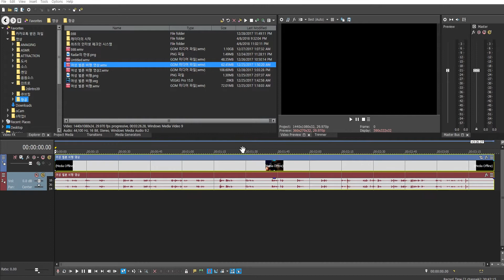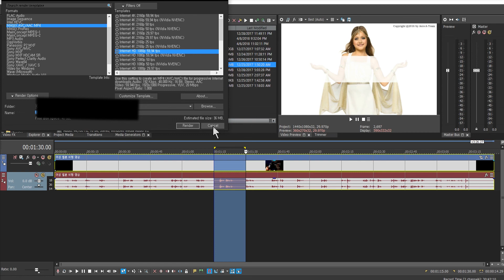베가스 프로 (Vegas pro)15 강좌 #009 - 부분 랜더링 하기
영상편집을 하다보면, 완성된 프로젝트의 일부분만 렌더링 해보고 싶은 경우가 있습니다.

완성본에 오류가 있는지 없는지 확인해보기 위해서죠.

그렇다고 전체를 다 렌더링 할 수는 없으니, 부분적으로 진행하는 것입니다.

이번 시간에는 그런 부분 렌더링을 진행해보도록 하겠습니다.

* 참고 영상

* 예시 영상

* 사용된 소프트웨어 : Premiere pro CC 2018, Power point 365, Vegas pro 15 Edit, Vegas pro 16 suite, Media Encoder CC 2018, MOVAVI Slideshow Maker, Cyberlink Powerdirector 17